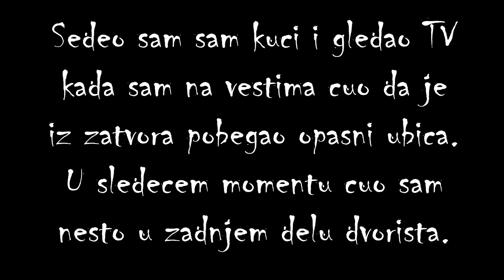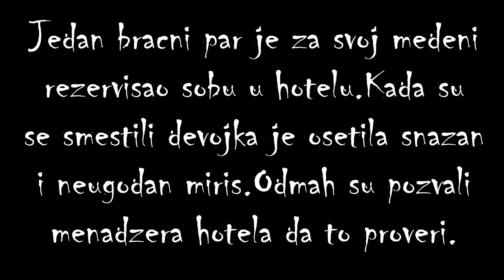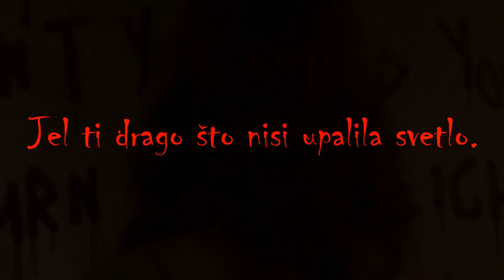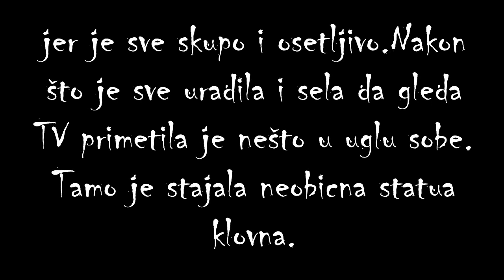Najstrašnije Urbane Legende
Verovatno ste hiljadu puta čuli priče koje se graniče s realnošću. Sigurno vam je bar neka od njih izazvala strah i navela vas na razmišljaje.Ovo su neke od najstrašnijih urbanih legendi ikad.